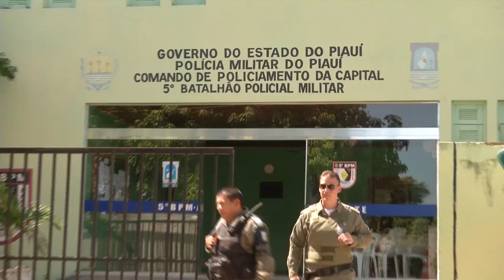Tiroteio deixa seis vítimas feridas na Vila Miranda Dantas